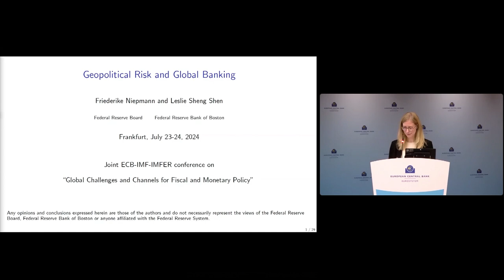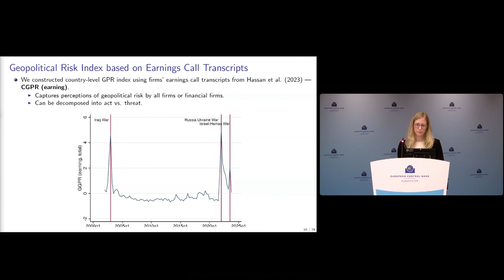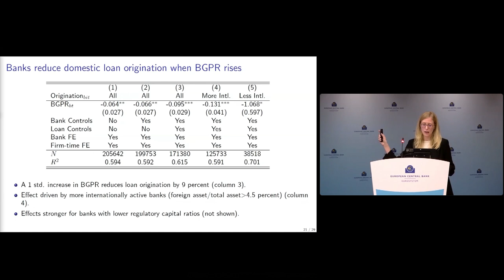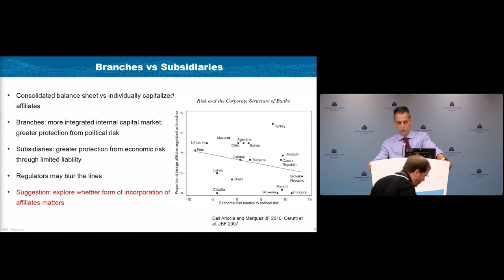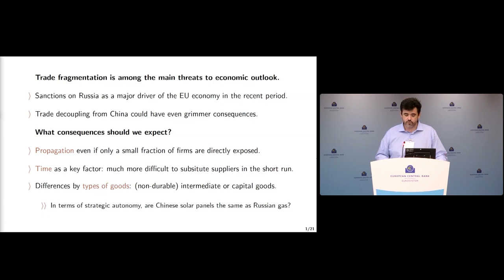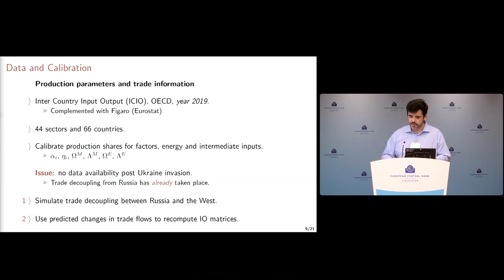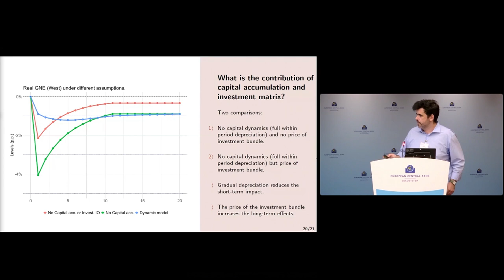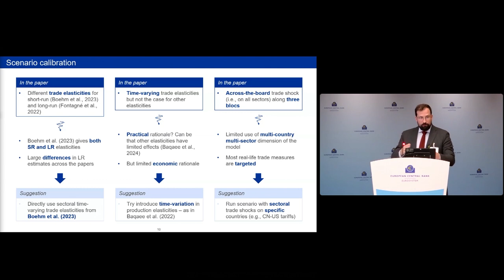Joint ECB-IMF-IMFER Conference 2024 - Global Challenges and Channels for Fiscal and Monetary Policy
Session 4 – Deglobalisation

Session chair: Philipp Hartmann, European Central Bank

Geopolitical Risk and Global Banking
Friederike Niepmann*, Board of Governors of the Federal Reserve System
Discussant: Giovanni Dell'Ariccia, International Monetary Fund

The Dynamics of Trade Fragmentation: A Network approach
Javier Quintana*, Banco de España
Discussant: Baptiste Meunier, European Central Bank

Informal post-conference-chat and end of first day